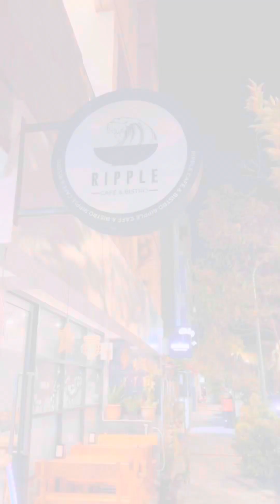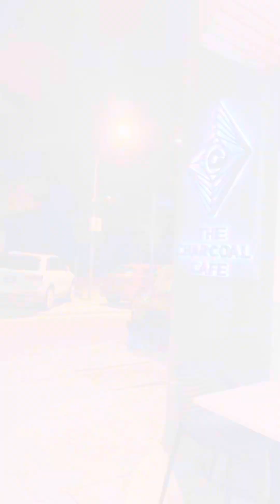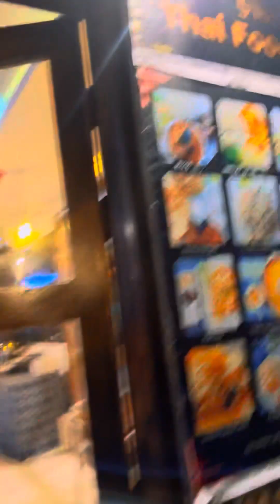ঢাকা থেকে শ্রীলংকা হয়ে মালদ্বীপে যেতে কতক্ষণ লাগলো? | Maldives Vlog | Travel Vlog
Manju Ahmed